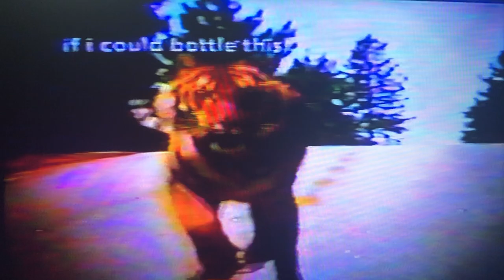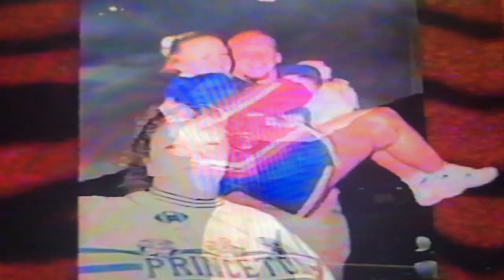2000 Princeton Tigers Picture Tape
Honoring the 2000 Princeton Tigers Historical season with State Playoff Win against #5 Wheeing Park @Wheeling Island Stadium. Tigers had a 9-3 record and will be remembered as one of the greatest teams in Princeton Tiger football school history! A tribute to the 2000 Princeton Tigers in WV of Princeton Senior High School! Tremendous heart and senior leadership!

Wins against:
Greenbrier East, Bluefield, Sherman, Nicholas County, South Charleston, Richlands, James Monroe, Mt. View, and Wheeling Park!

Video credit: David Day Sr. (2000)
Uploaded by: David Hercey #75